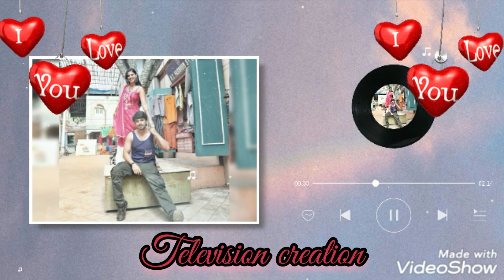Dheere Dheere se meri zindagi me aana song 😍 (on requested 🙏) vm of sairat ❣️ and shivi ❣️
If song owners any problems with this status video please tell me I will remove immediately 🙏

Thank you keep watching my videos and keep supporting my channel ❣️